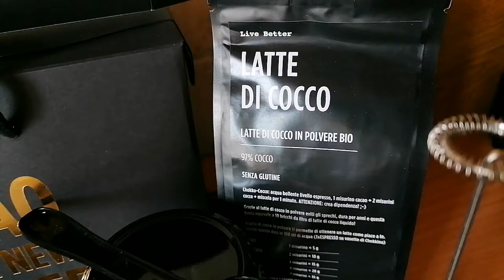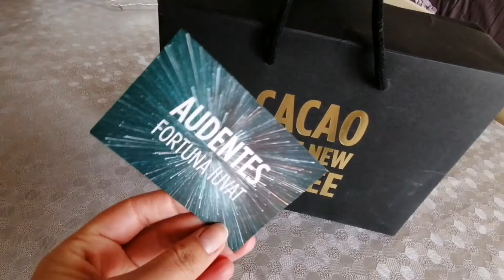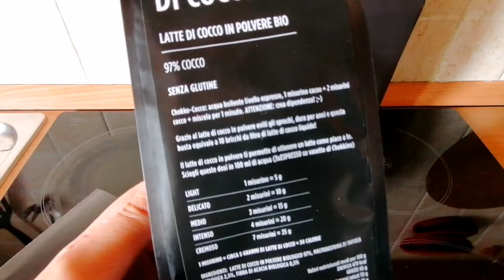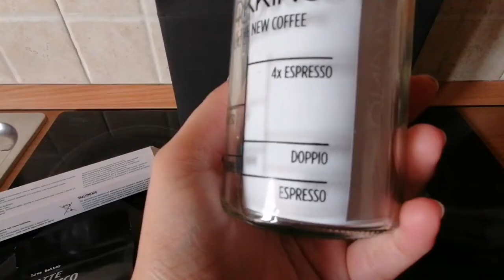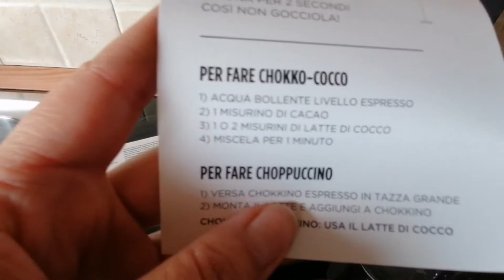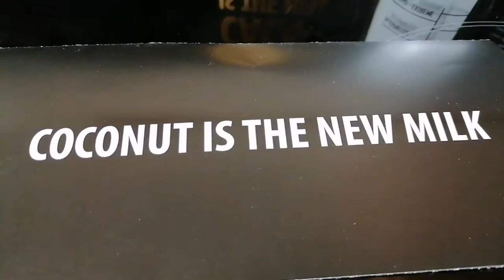Live Better❤️Chokkino il miglior sostituto di un caffè☕con alimenti sani-Latte di cocco e cacao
Live Better

Ciao a tutti! Oggi vi voglio parlare di Elena Fondatrice di Live better e la “mamma” di Chokkino.
Chokkino nasce da una sua esigenza personale: non ha mai bevuto caffè e voleva una bevanda che fosse veramente una valida alternativa. Il cacao era il candidato perfetto, bisognava solo trovare il modo di gustarlo in purezza. Così è cominciata l avventura di Elena:
 costruire una macchina (Kaya) che potesse erogare una bevanda fatta solo di acqua e cacao.

Quando è riuscita a fare ciò , ha fondato Live Better una startup 100% Made in Italy.

Live Better è anche una filosofia di vita che si basa sulla consapevolezza: di noi, degli altri, dell’ambiente in cui viviamo e di come tutto sia interconnesso. Credo che essere consapevoli, in un certo senso, ci consenta di vivere più profondamente la nostra vita perché le decisioni che prendiamo si fondano sulla nostra conoscenza.

Oggi Live Better sviluppa solo prodotti alimentari, ma questo è solo l’inizio.

Kit Box
Cacao is the new coffee ☕